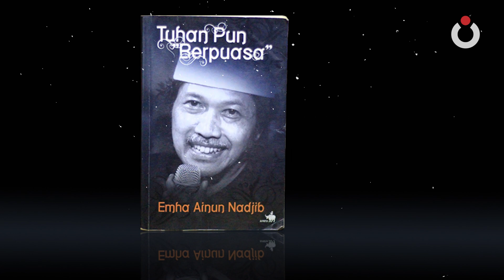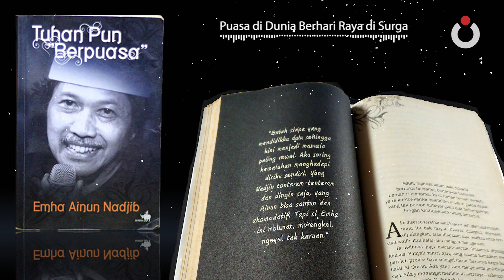Puasa di Dunia Berhari Raya di Surga | Audiobook Tuhan Pun “Berpuasa”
Puasa di Dunia Berhari Raya di Surga
Diambil dari buku Tuhan Pun “Berpuasa” (1997)
Penulis: Emha Ainun Nadjib
Narator: Seteng Yuniawan

Vokal: Emha Ainun Nadjib
Aransemen: KiaiKanjeng

Serial Audiobook Tuhan Pun “Berpuasa”

CAKNUN.COM
Rumah Maiyah